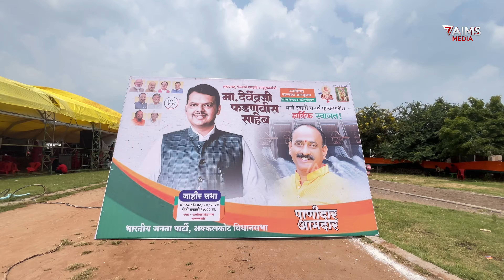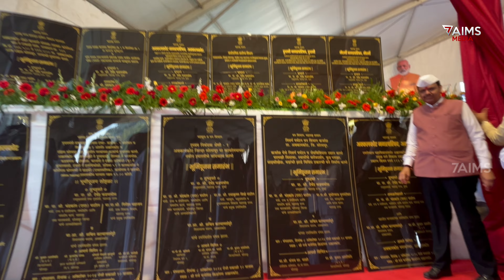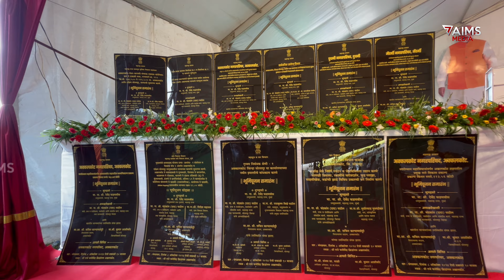ध्येय पूर्ती | अक्कलकोट च्या विकासासाठी सचिन दादा कल्याणशेट्टी |2024